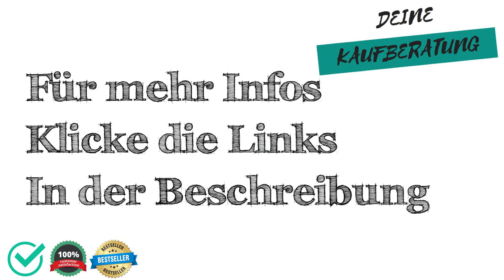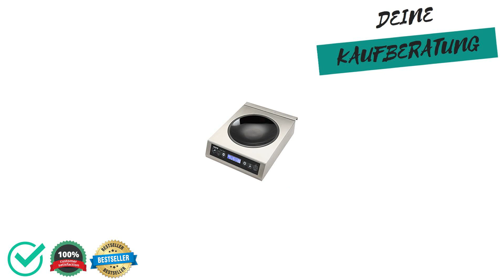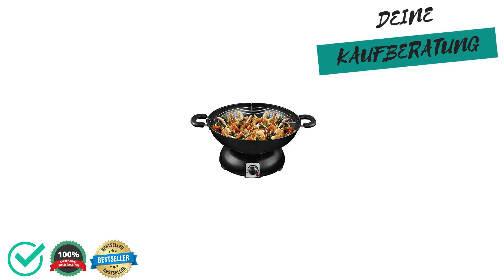🔱 Elektro-Wok Test, Vergleich & Ratgeber ✅ Welche Modelle sind die Besten⁉️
Wir moechten dir mit unserem Elektro-Wok Test, Vergleich & Ratgeber helfen das passenden Produkt in der Kategorie Elektro-Wok zu finden.

Wie viel kostet ein Produkt aus der Kategorie Elektro-Wok?

Welches Produkt der Kategorie Elektro-Wok ist das Beste?

Welche Alternativen gibt es zu Produkten aus der Kategorie Elektro-Wok?

Sowie Tipps & Tricks rund um das Thema Elektro-Wok.

 Darüber hinaus zeigen wir dir die Vor- und Nachteile von verschiedenen Produkten aus der Kategorie "Elektro-Wok" auf,

 - Preisgünstig
 - Preis-Leistung
 - Eigenschaften
 - Qualitatität

 - Schlechte Verarbeitung
 - Billiges Design
 - Sehr teuer